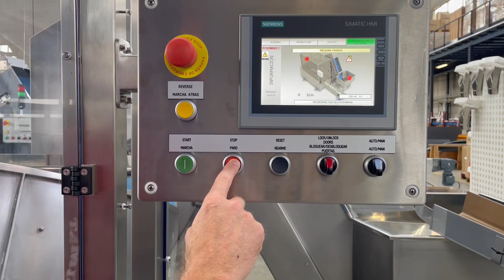Posimat - Pharmaceutical unscramblers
See how our customers disassemble the machines for cleaning.